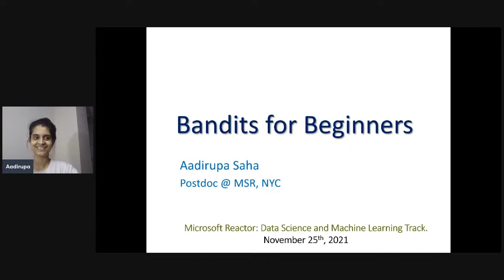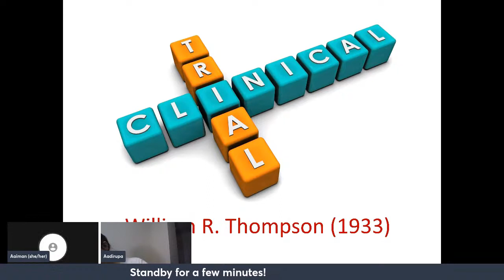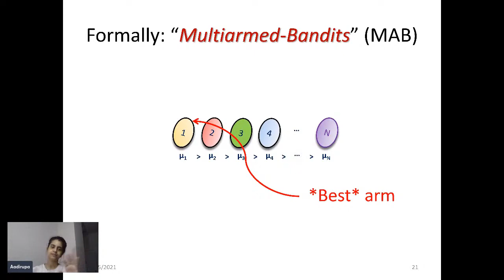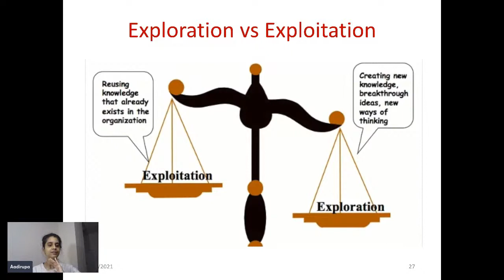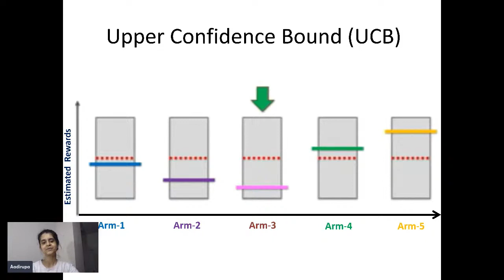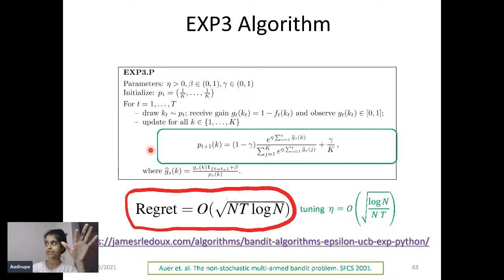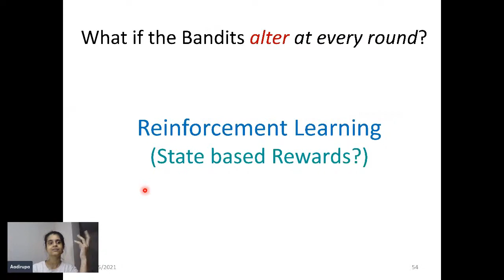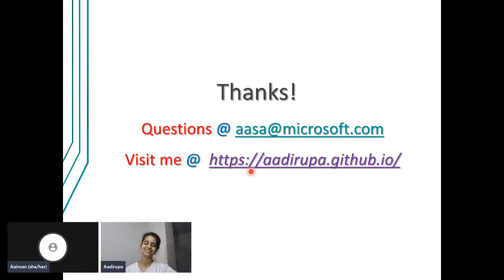Bandits for Beginners: Scopes and Machine Learning Techniques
The talk will cover the basic framework of online learning and multiarmed bandits which is a subfield of active machine learning.  We will keep most part of the talk high level mainly summarizing the motivating applications, different real world problems and basic techniques (e.g. UCB and EXP3 algorithm) and their effectiveness. Only some minor discussion of rigorous proof analyses are intended to be covered. Towards the end will also talk about extensions of bandits to online prediction, portfolio optimization and other related problems. Will keep the content exciting with demos and examples.

The tutorial is meant to be accessible to the entire machine learning community, and specially useful for bandits and reinforcement learning researchers. Most of the target audiences are likely to be Machine Learning oriented, cutting across grad students, postdocs, or faculties. Overall, any first year grad student is expected to be comfortable. The material intends to provide enough exposure to the audience to built a basic understanding of bandit-problems, the need of its preference counterpart, existing results, and exciting scopes of open challenges.

Prerequisites:
A basic knowledge of probability theory, and linear algebra should be enough. Familiarity to standard concentration inequalities, state of the art MAB algorithms would be helpful (only to understand the algorithm technicalities), but not necessary. The tutorial will be self contained with all the basic definitions.

For more community and learning events from Microsoft Reactor,

[eventID:14710]